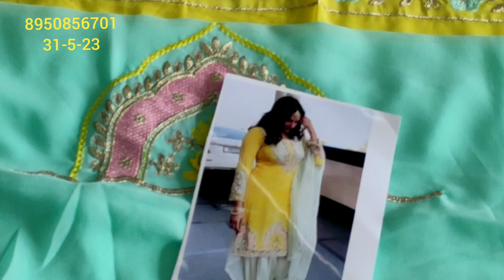💯एक ही सूट के🎉 2रेट कैसे #🤱कारण बताएंगेकम ज्यादा कैसे है पंजाबी सूट# full stock superhit design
your quary-
HI,
💯एक ही सूट के 2रेट कैसे 🌺डिफरेंट बताएंगे🎉कम ज्यादा कैसे है 🎉पंजाबी सूट full stock 👌superhit design
एक ही सूट के🎉 2रेट कैसे #🤱कारण बताएंगे#
 #2 रेट कैसे
डिफरेंट बताएंगे
कम ज्यादा कसे हैं
पंजाबी सूट
full stock
retail market
cloth house
your Quary:- @DEEP BOUTIQUE COLLECTION GOHANA
@fancy suits
करवा चौथ
new collection
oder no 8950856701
wholesale market
flipkart
technical guruji
flipkart haul
retail market

@fancy suits
करवा चौथ
new collection
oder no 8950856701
wholesale market
flipkart
technical guruji
flipkart haul